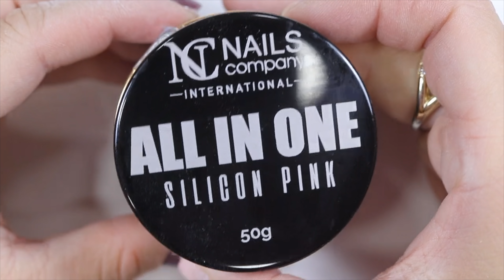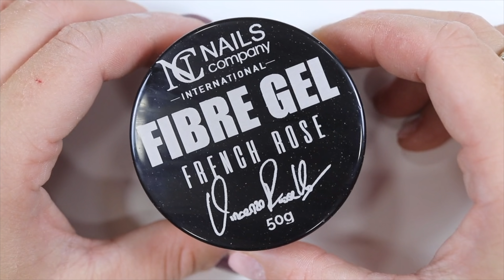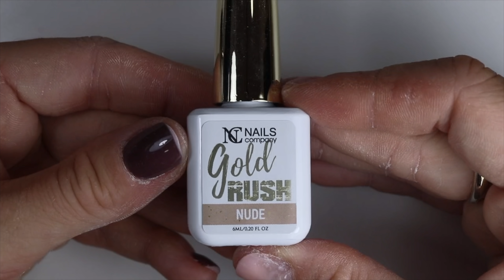Perfect Match entre Base repair & builder gel - RETOUCHE RAPIDE